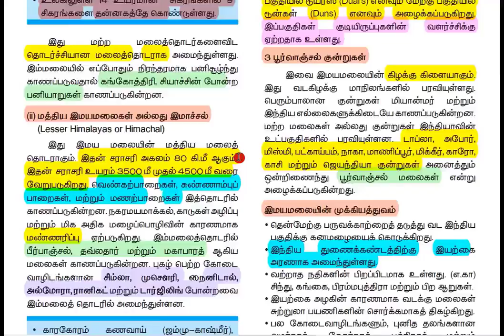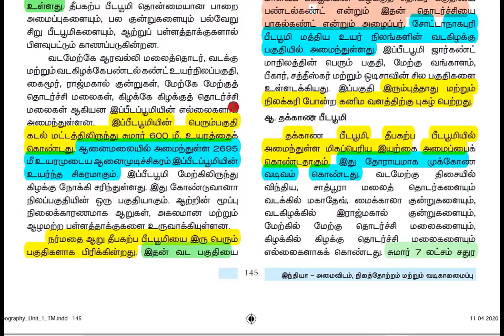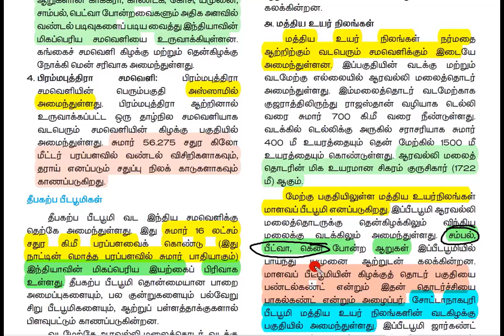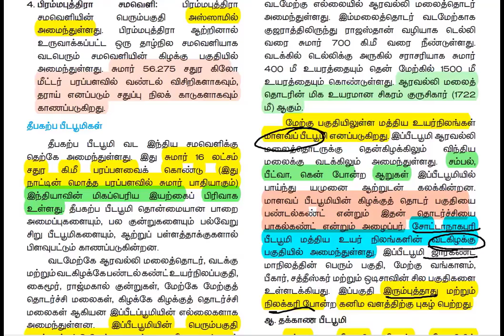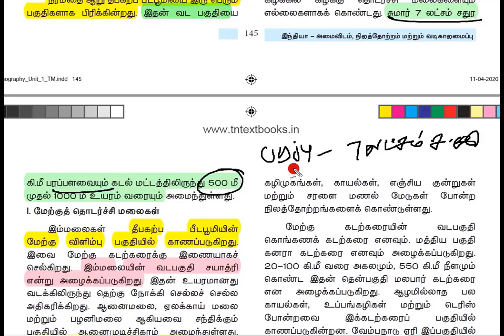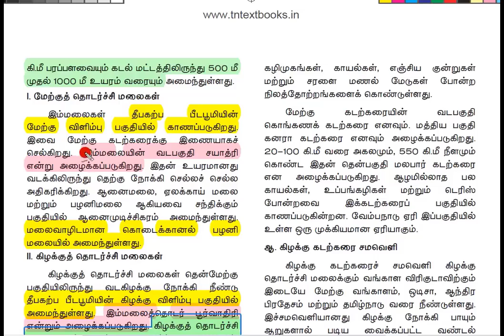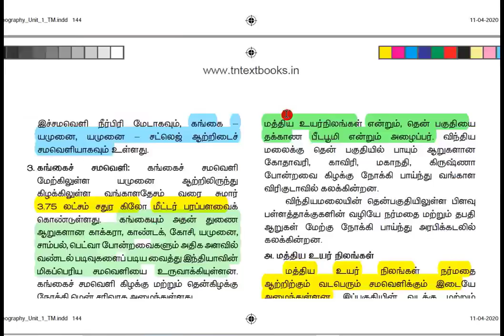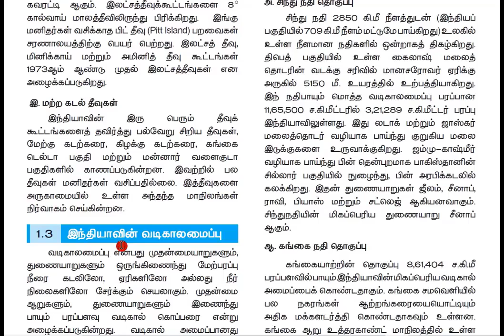🎯 10th இந்தியா – அமைவிடம், நிலத்தோற்றம் மற்றும் வடிகாலமைப்பு ✅ PART-6 ✅ KRISHOBA ACADEMY🏆